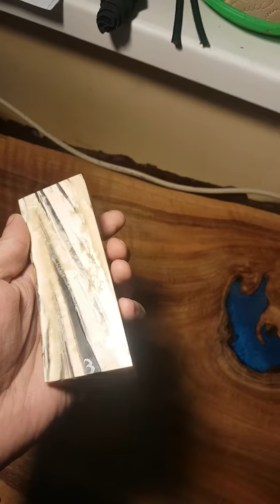Mammoth tusk blocks